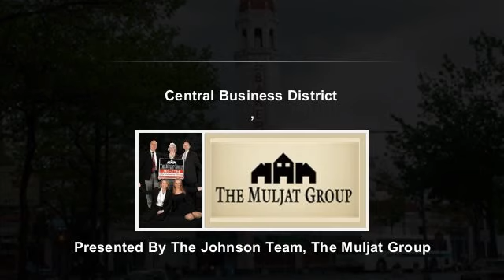Central Business District,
Contact The Johnson Team for more information.